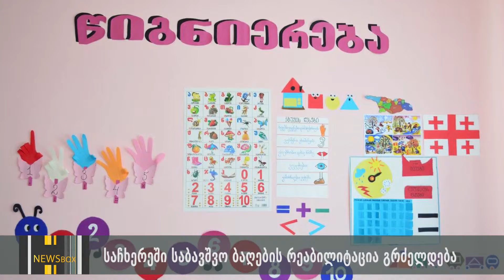NEWS BOX 4 10 17